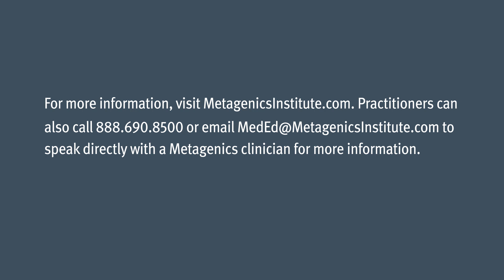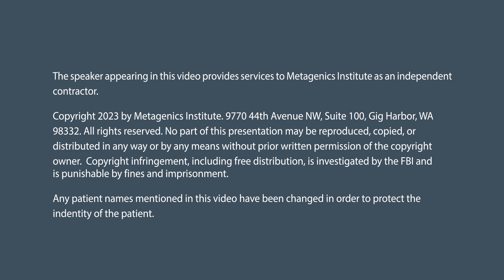Advancing Periodontal Disease Treatment with Nutraceuticals and Inflammation Control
In this interview, Thomas Van Dyke, DDS, PhD talks about the current role of nutraceuticals in managing inflammation associated with periodontal disease. He elaborates on the use of Omega-3s derivatives such as specialized pro-resolving mediators (SPMs) as an adjunctive therapy in periodontal disease. Additionally, Dr. Van Dyke explains the connection between periodontal infections and increased risk of cardiovascular incidents, emphasizing the advantages of controlling inflammation. He concludes by discussing his ongoing research on using lipoxins and resolvins for the treatment and prevention of periodontal disease.

Thomas Van Dyke, DDS, PhD, is the VP of Clinical and Translational Research at the Forsyth Institute. He is a Professor in Oral Medicine, Infection, and Immunity, at Harvard University.

From the 17th International Conference on Bioactive Lipids in Cancer, Inflammation and Related Diseases, October 2022 in New Orleans, Louisiana